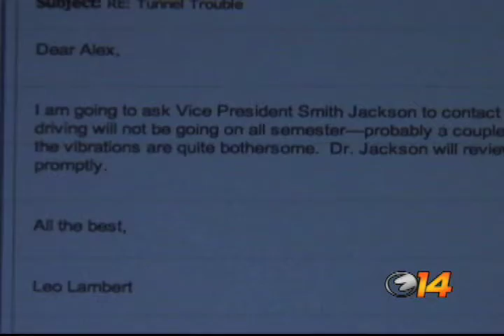Construction Noise Rattles One Off Campus House